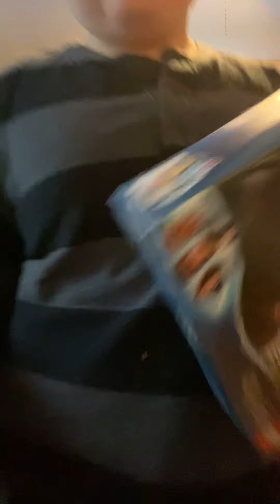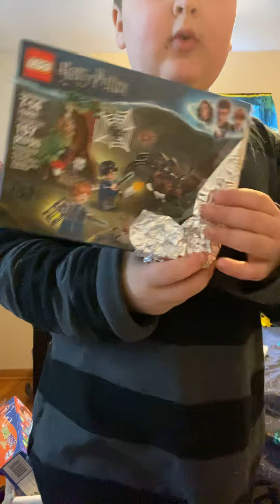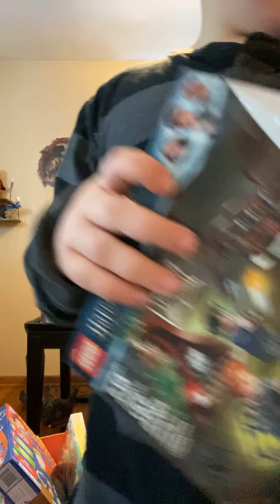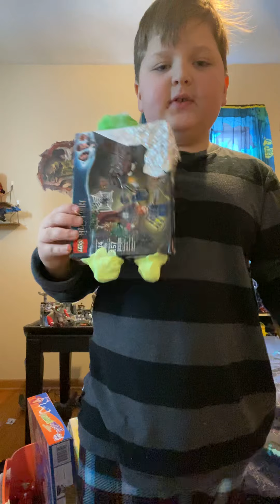Timmy the other side